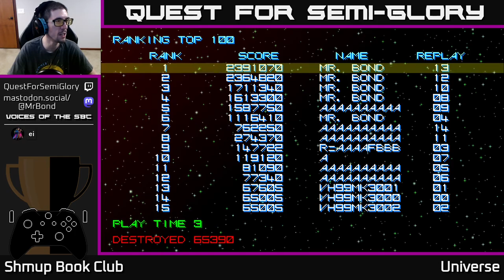Shmup Book Club, Aug 2024 - Universe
Universe (PC, 2023)